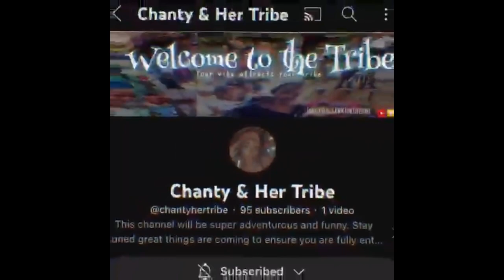My Double Amputee Sister Beats My Face💄+ Tells Her Story🥺SHOCKING RESULTS🤯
My Sis beats my face while telling you how she lost both her legs😞her instagram is @tee kiana